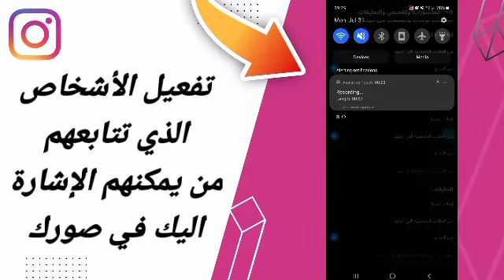كيفية طريقة الأشخاص الذي تتابعهم يمكنهم الإشارة اليك في صورك على تطبيق انستقرام لايت Instagram Lite